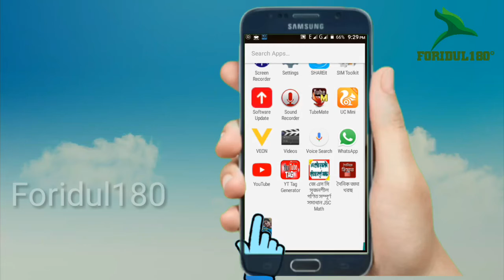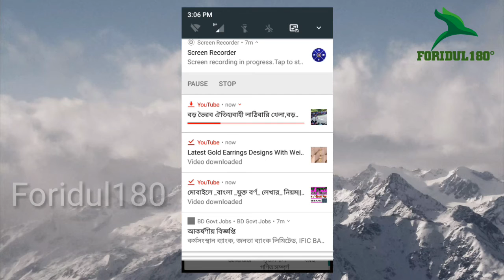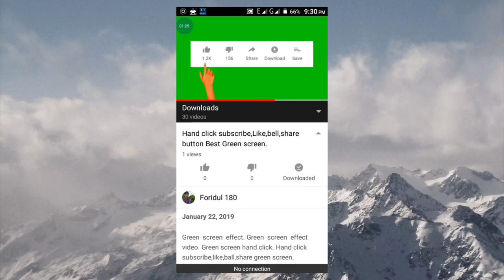How to Youtube video download offline bangla tutorial.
Youtube  video  download. Youtube video download youtube offline.

Welcome  to channel Foridul 180.My youtube channel many important videos. Thanks.